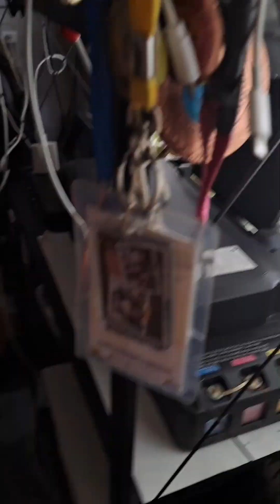Boss Chukoy'S haircut